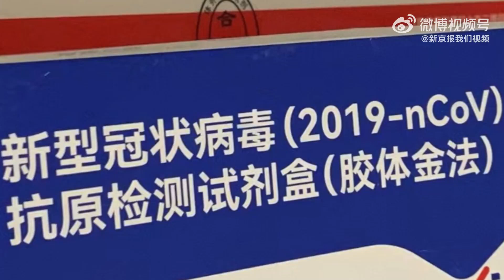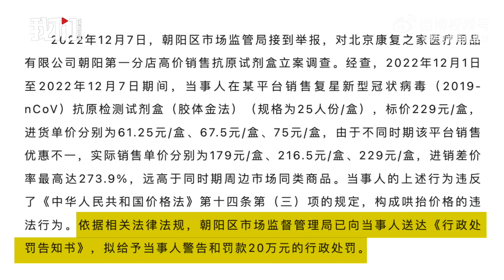北京查处哄抬抗原检测试剂盒价格首案 拟罚20万元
12月7日，北京市朝阳区市场监管局接到举报，对北京康复之家医疗用品有限公司朝阳第一分店高价销售抗原试剂盒立案调查。经查，12月1日至12月7日期间，当事人在某平台销售复星新型冠状病毒抗原检测试剂盒，实际销售单价分别为179元/盒、216.5元/盒、229元/盒，进销差价率最高达273.9%。朝阳区市场监督管理局已向当事人送达《行政处罚告知书》，拟给予当事人警告和罚款20万元的行政处罚。